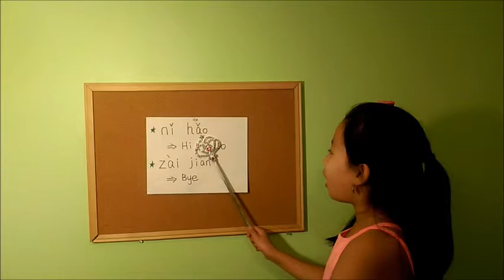How to say "Hello"&"Bye" in Mandarin Chinese.